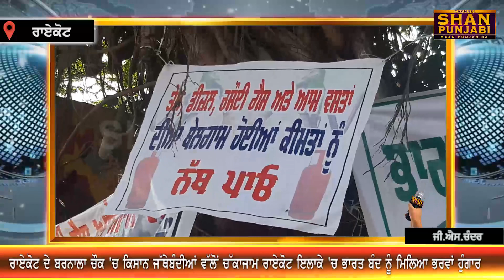Bharat Band In Raikot : ਰਾਏਕੋਟ ਦੇ ਬਰਨਾਲਾ ਚੌਕ 'ਚ ਕਿਸਾਨ ਜੱਥੇਬੰਦੀਆਂ ਵੱਲੋਂ ਚੱਕਾਜਾਮ || Shan Punjabi